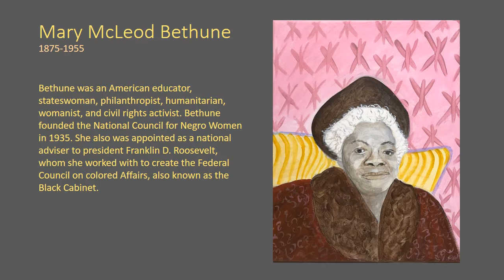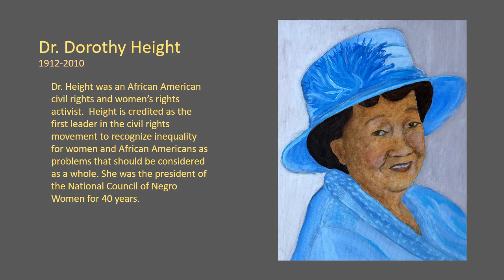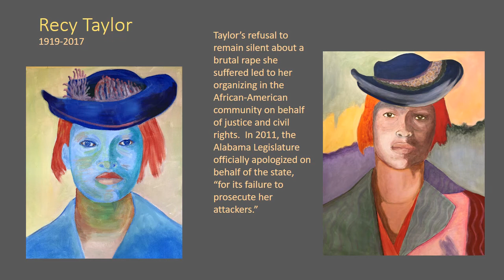Women of Color and Accomplishment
Portraits of African American women who have made accomplishments in civil rights movement, the arts or the sciences that have not been in many history books. This is my way of honoring these women and their accomplishments.